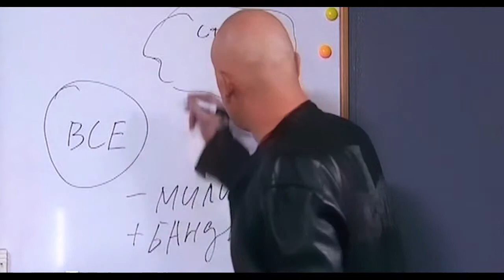Слава Шут. видеонарезка